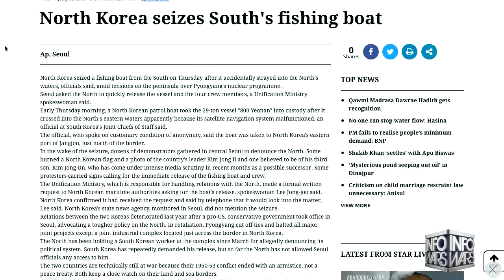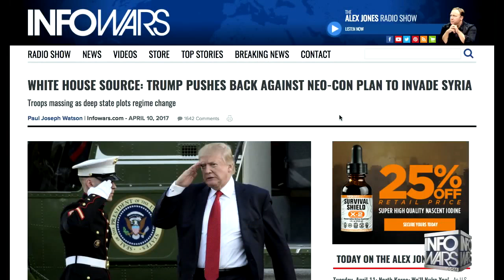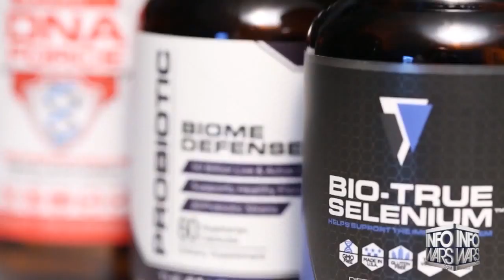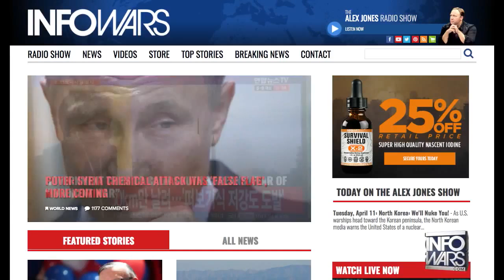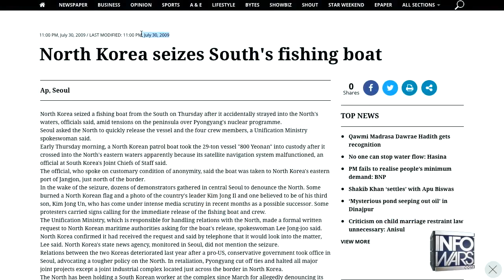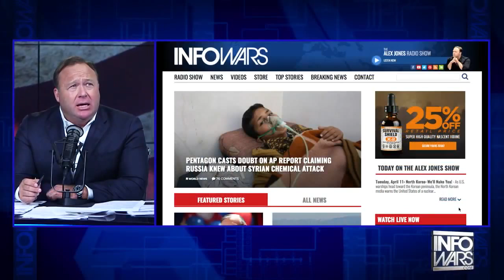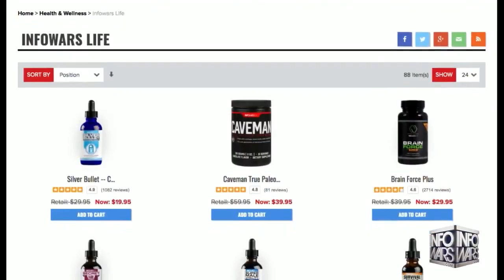HAPPENING NOW: BREAKING OUT INTO WW3-NORTH KOREA MAKING THREATS AND PUSHING FOR WW3 WITH USA - LIVE